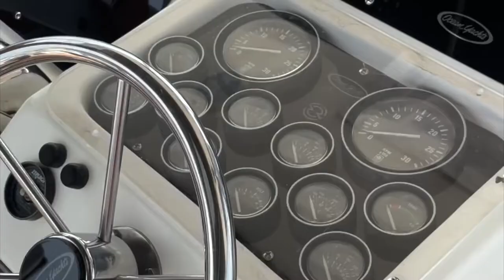Fish boxes are loaded up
The crew ran out to the Hudson Canyon off the coast of New Jersey. John’s 48’ Ocean Yachts is being Captained by Tobiah Nelson and they are in search of adventure and yellowfin Tuna. After stocking up on pizza and delicious food from The Oven, the crew hits the water for the long trek to the fishing grounds.
Upon arrival they set the lines out and suddenly find themselves with complete chaos as all rods go off. The crew manages to land a limit of Yellowfin tuna, one bluefin tuna, and a lid of tile fish. The boat is outfitted with simrad evo 3 marine electronics and stocked with Penn reels.

We Always run at least one Joe Shute Lure when we are trolling for tuna. These account for the large majority of BIG fish we catch! Every spread should have at least one of these with a big ballyhoo on it. Our favorite colors are red/white  Blue/White  Purple/black they can be found here.
Joe Shute 3oz
Joe Shute 8oz

In addition to Joe Shutes and Spreader Bars by Sterling Tackle we also pull an assortment of other lures and rigs depending on what we are fishing for. The links to them can be found below.
DTX Minnow
Chug Norris
Mag Bay Flying Fish

A quality hook is the most important part of your rig, we rely on owner hooks because they are strong and very sharp. We troll an 8/0 for our tuna rigs and go with an 11/0 for swordfish. When we are Chunking for Tuna we use Owner Ringed Gorilla Hooks. Size 4/0 is what we use for tuna up to 100 pounds. Below are links to our most used hooks.
Owner ringed Gorilla 4/0
Owner JOBU 8/0

Floro-Leader is very important for tricking these gamefish, we use seaguar leader for all our offshore fishing. We use 130# leader on our trolling rigs and 30-60 pound leader for chunking.
130# Seaguar Leader
40# Seaguar Leader

Good quality line on your reels is important when chasing big fish, we line all of our trolling setups with 130 hollowcore and 100 pound mono topshot.
Quattro 100#
130# Momoi Diamond Braid Hollow core

TERMINAL TACKLE
Chafe Tube
Snap Swivels 350#
Bait Springs
Rigging wire

The Boat is a 2020 Pursuit Dual Console, and is powered by twin Yamaha 300 HP outboards. The boat is outfitted with Garmin Electronics to include a Garmin 8610, Garmin autopilot, Garmin Radar, and Airmar Through hull transducer.

We have multiple sets of Sterling Side Trackers and crazy 8 chains.
We use the 18” Sterling wide tracker bars in multiple colors, but mostly - Black and purple and Green- they can be purchased here:

We all have the Navionics app on our phones and use it throughout the day to keep track of our locations and mark catches.